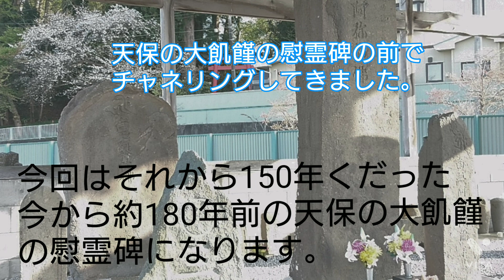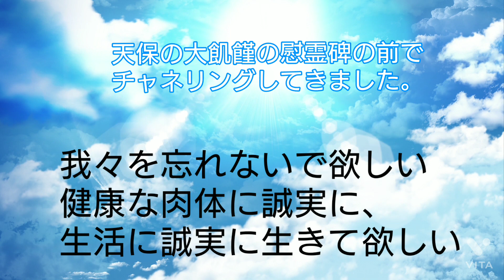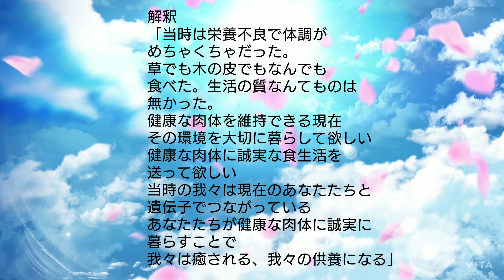天保の大飢饉の慰霊碑でチャネリング【私たちを忘れないで】